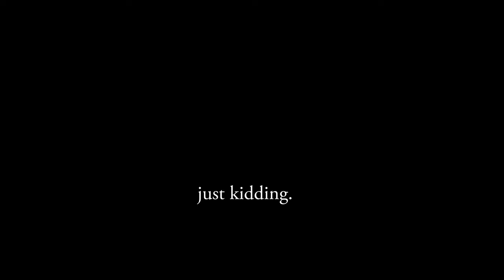I Went Camping For A Week (at Gulf War) and Sewed An Entire Hood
IN WHICH our intrepid recreatrix runs away to Gulf War and makes an entire London Hood in a week! Join me as we travel to a little town in Mississippi and hang out with a couple thousand of my fellow medieval nerds for a week, and hand sew a hood while I'm at it.

**Social Media**
Amazon Wishlist

**Mailing Address**
Opus Elenae
c/o Courtney

**Other music from:
The Goths by Bonnie Grace
Me Ma She Knows by Rune Dale
Off to Battle by Walt Adams
Himmin by Sandra Marteleur
The Inventor by David Celeste

**Pond5.com**
Medieval Court Music by soundsvisual
Medieval Story by ZiomaMusic
Epic Medieval Music by bluepanda